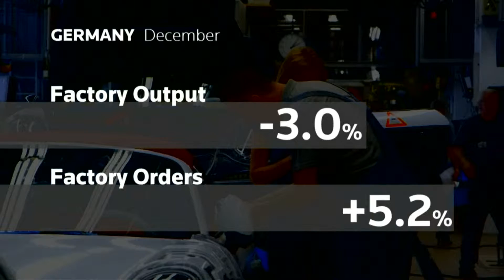Europe weighs up Trump, German factory slump | USA Election News 2016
Weaker output in manufacturing and construction drove the biggest monthly drop in German industrial production in nearly eight years in December, dashing prospects for robust growth in the final quarter of 2016. And British consumers reined in their spending last month adding to signs that they are turning more cautious as last year's Brexit vote pushes up inflation.  David Pollard reports.